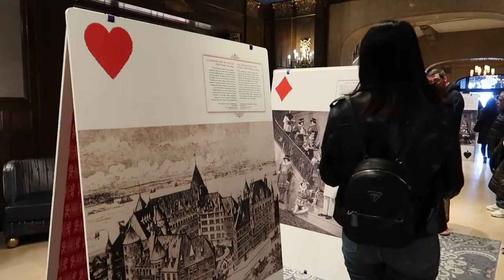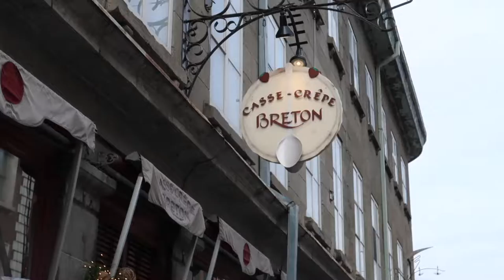A Day In Quebec City Vlog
Hey guys! My first video is finally here! A friend and I went to Quebec City recently. We visited some Goblin (도깨비) filming sites, walked around a lot and took our time exploring the city. We had such an amazing time and enjoyed the change of scenery.

- OOTD: WHAT I WORE IN QUEBEC CITY-

Oxfords (bought in Korea)
Guess mini backpack